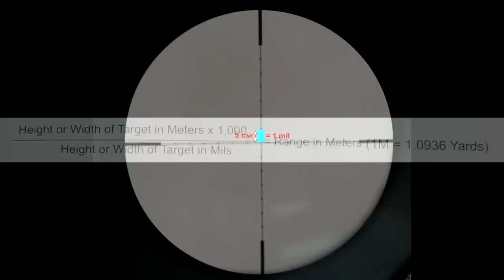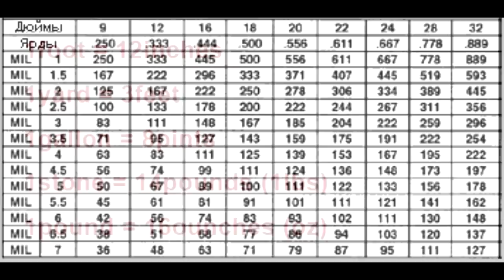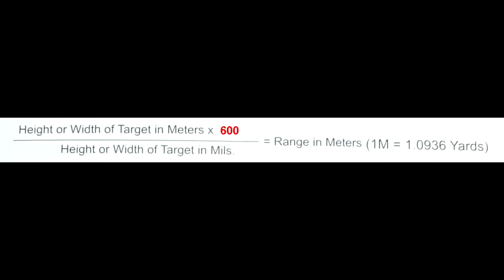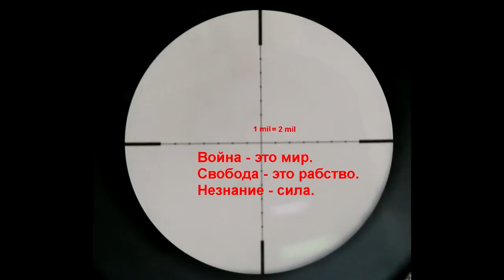Как целиться в оптический прицел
Как стрелять из винтовки с оптическим прицелом. Как стрелять из снайперской винтовки. Прицел милдот. Как определить расстояние до цели с помощью прицельной сетки типа "мил-дот" и некоторые особенности оптических прицелов Leapers. Читать